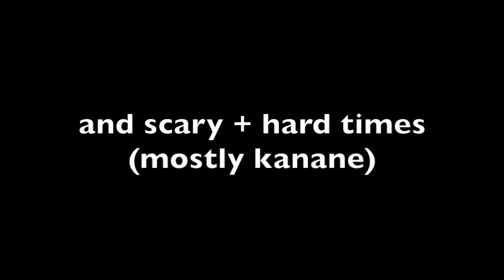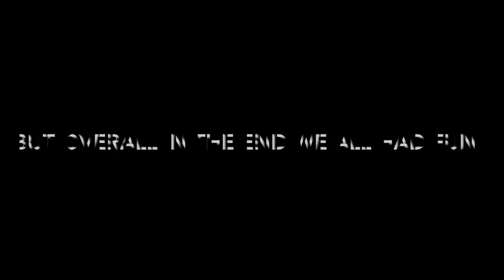yr9 Camino Camp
this was my camino camp experience, it was very good actually, better then i expected. the school is irene mccormack catholic college